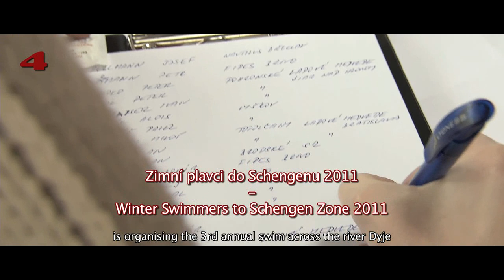From Czech Republic to Austria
Winter swimming down the river Dyje. Start at Czech Republic, finish at Austria. Celebration of the fall of Iron Curtain anniversory. Promotional video from the great event I attended.